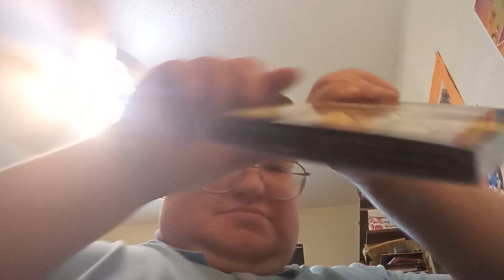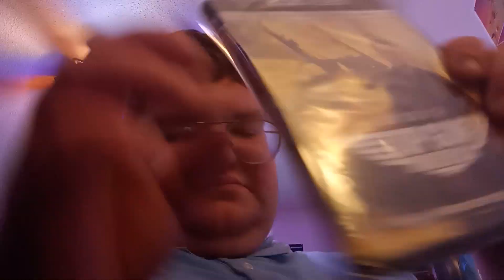Quick 4K Ultra HD Update For November 1st, 2022/Top Gun: Maverick 4K Ultra HD Unboxing